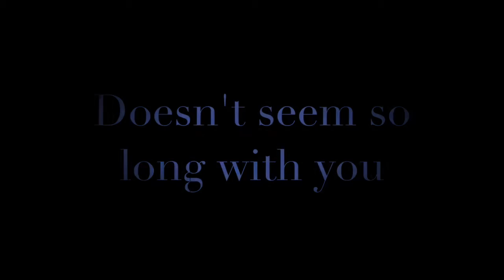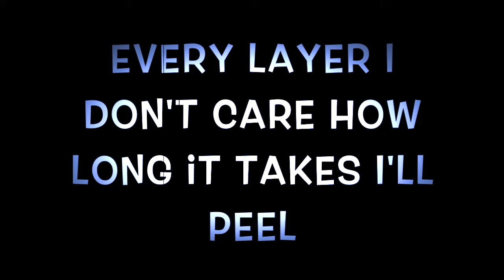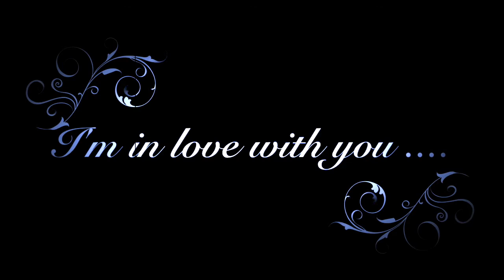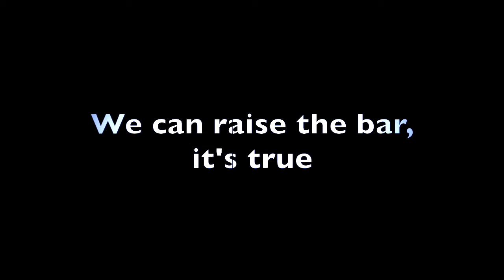Forever (Lyric Video) - Chris Morris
Dive into the feel-good vibes of “Forever,” an upbeat pop anthem by Chris Morris. With its infectious rhythm, lively horns, and an unforgettable piano outro, this track is a standout addition to Chris’ diverse catalog. Featured on multiple compilations, “Forever” showcases Chris’ artistry as he wrote, produced, mixed, and mastered the song himself. Perfect for weddings, celebrations, or just when you need a burst of joy, this lyric video will keep you hooked from start to finish. Don’t miss the musical twists and turns—watch all the way to the end!